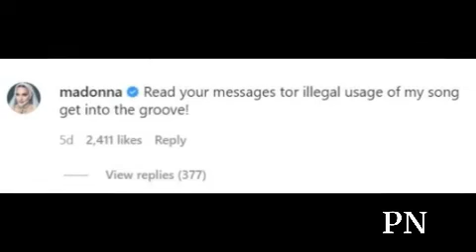Madonna messages Tory Lanez accusing star of sampling her classic Into The Groove without permission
Madonna has a bone to pick with Tory Lanez after accusing the singer of sampling her hit song, Into The Groove, without permission.

Tory, 29, released his latest single Pluto’s Last Comet earlier this month alongside his heavily 80’s-inspired album Alone At Prom.

However, it was while the singer was promoting the track on Instagram that it caught the attention of Madonna, who believes Pluto’s Last Comet bears striking similarities to her 1985 single Into The Groove.

Tory recently shared an Instagram post featuring behind-the-scenes photos from the visuals of his song. Madonna, 63, later commented: ‘Read your messages tor illegal usage of my song get into the groove!’

Tory has not publicly responded to the queen of pop’s claims but many seemed to agree that the two songs sound similar.